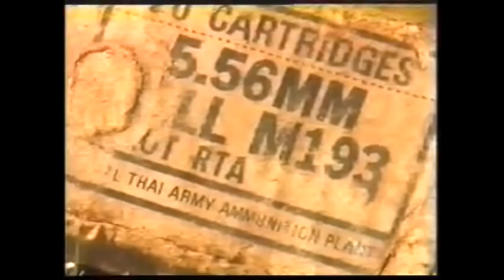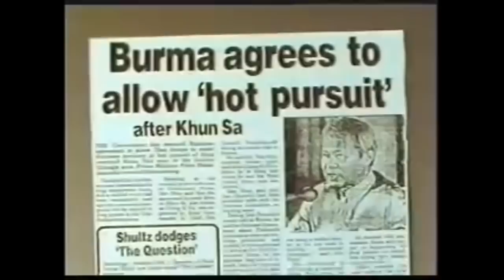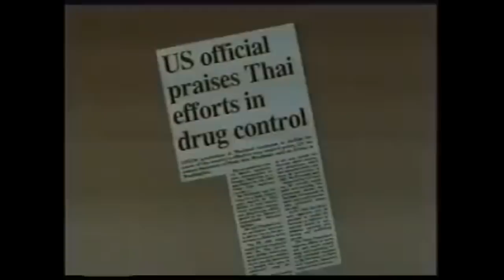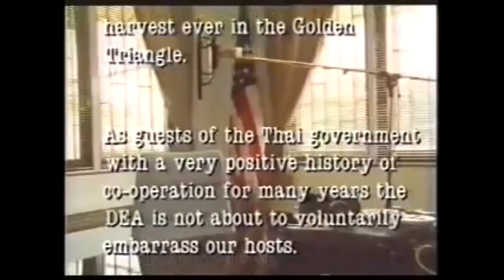Lord Of The Golden Triangle (Khun Sa) - 1994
Shan State, Myanmar home to the "Tai Yai" people wgo make up the majority of the population in Shan State. The Tai Yai or "Shan" in Burmese are a Tai ethnic group that speak a northern dialect of the Thai language.